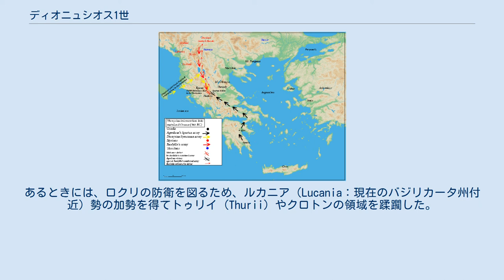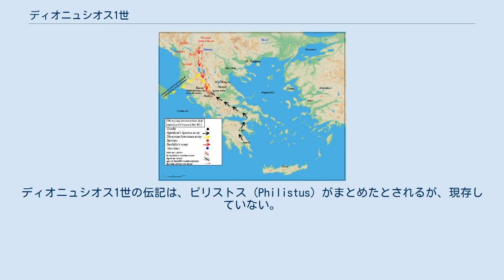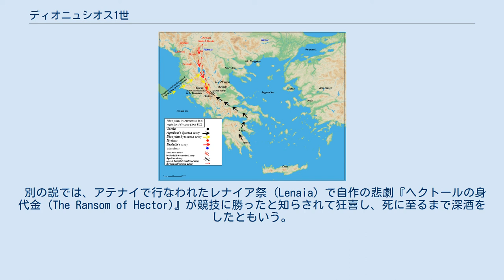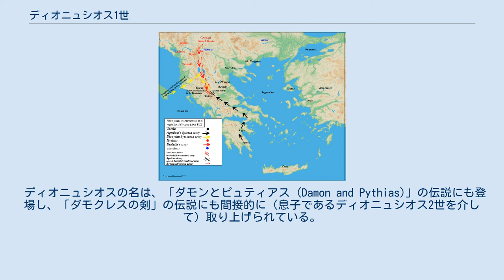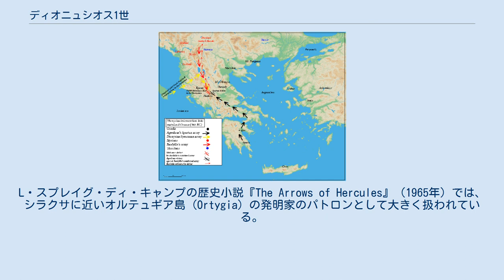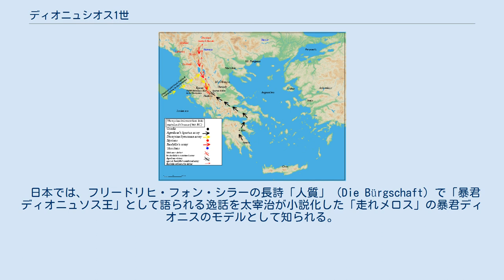ディオニュシオス1世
ディオニュシオス1世あるいは大ディオニュシオス（古希: Διονύσιος ο Πρεσβύτερος、紀元前432年ころ - 紀元前367年）は、現在のイタリア南部シチリア島にあった都市シュラクサイ（現在のシラクサ）を支配した、ギリシア人の僭主。
ディオニュシオス1世はシチリア島内やイタリア半島南部の数都市を征服し、カルタゴの勢力がシチリア島へ及ぶことに抵抗して、シュラクサイを古代ギリシアの西方植民都市の中でも最も有力なものに成長させた。
古代の人々の間で、ディオニュシオス1世は、残虐で猜疑心が強く、執念深い、最悪の暴君のひとりと見なされていた。
 ディオニュシオスは、最初は役人として働いていた。
紀元前409年に始まったカルタゴとの戦争で手柄を立てたことから、紀元前406年に軍の最高司令官に選ばれた。
翌紀元前405年には、全権を掌握し、僭主となった。
その後、ディオニュシオスは、自分の地位を固めるために情け容赦ない仕打ちを重ねた。
 民主政をとっていたシュラクサイに対する、ディオニュシオスの勝利は、彼が、最悪にして最高の傭兵指揮者であったことを表している。
暴君としてのディオニュシオスが第一歩を踏み出すのは、襲撃を偽装して自分の命が狙われていると見せかけ、護衛のために600人の個人的傭兵をもてるようになってからであった。
ディオニュシオスはこの傭兵を1000人にまで増員でき、徐々に自分の権力を固めて、僭主としての地位を確立していった。
ディオニュシオスは自分の傭兵を、シュラクサイのポリス共同体の隅々にまで配置した。
その結果、民主政が機能していると思わせるものは、まったく消し去られてしまった。
ディオニュシオスの統治は、「まったく違憲、違法で、民主政支持派の反乱を避けることができない」ものであった。
地元シュラクサイにおけるディオニュシオスの立場は、早くも紀元前403年には、哲学的立場から僭主政治に反対する者たちによって脅かされた。
 興味深いことにスパルタは、過去においてコリントスやアテナイから僭主たちを追放してきたにもかかわらず、ディオニュシオスやその独裁を非難することもなかった。
実際、両者の関係は良好なものであり続けた。
 ラケダイモーン人（スパルタ人）たちが、ギリシアの状況を自分たちが望むように落ち着かせたとき、彼らはアリストゥス (Aristus) という選り抜きの男をシュラクサイに派遣して、表面上は、政権から追い出すこともできるのだなどと威嚇しながら、実は僭主の権力を拡大させようとした。
というのも彼らは、ディオニュシオスの支配が確固たるものとなることを助けてやれば、自分たちが提供した好意に応じて、ディオニュシオスの協力をいつでも引き出せるだろう、と期待していたのだ。
 — シケリアのディオドロス 14.10.2 ディオニュシオスは、スパルタの支配下にある地域から、傭兵を徴集することも認められていた。
古典古代における優れた民主政ポリスの崩壊と、その後のディオニュシオスの終身政権は、傭兵が広まったことによって紀元前4世紀に各地で繰り返される現象の先駆であった。
傭兵と僭主は持ちつ持たれつの関係にあった。
例えば、歴史家ポリュビオスは、いかに「暴君の安全は、ひとえに忠実で協力な傭兵にかかっていた」（Polybius 11.13）と記している。
アリストテレスは、何らかの「護衛」（私兵）が絶対的な王権には不可欠だと記し（アリストテレス 『政治学（ポリティカー）』1286b28-40)、選挙で選ばれた僭主の場合は特定の適正な傭兵の人数があり、それより少数に過ぎると僭主の権力が脅かされ、多数に過ぎるとポリス自体が危うくなるとるとした。
アリストテレスは、観察を踏まえて、シュラクサイの市民たちが、ディオニュシオスに多すぎる「護衛」を雇わせないよう警告されていたことを記している（アリストテレス 『政治学（ポリティカー）』同所）。
 ディオニュシオス1世は、紀元前397年から紀元前392年まで、カルタゴとのシケリア戦争 で勝つことも負けることもあり、カルタゴ勢をシチリア島から完全に一掃しようというディオニュシオスの目論見は達せられず、ディオニュシオスが死去した時点で、シチリアの少なくとも3分の1はカルタゴの支配下にあった。
ディオニュシオスは、（イタリア半島本土の）レギオン（現在のレッジョ・ディ・カラブリア）への遠征を行ない、これを支配下に入れ、さらにレギオンと同盟していた大ヘラス（マグナ・グ...